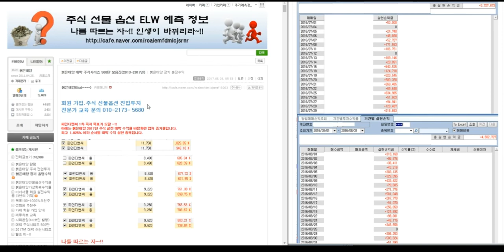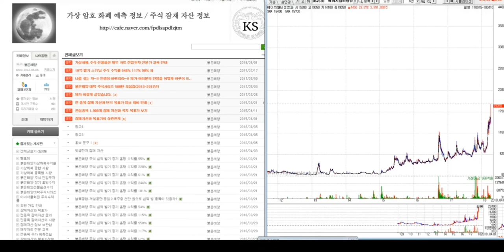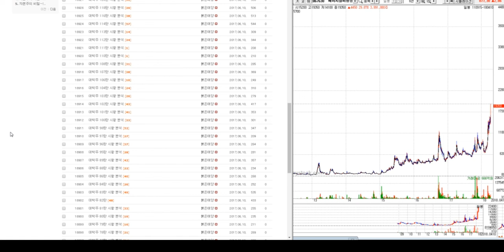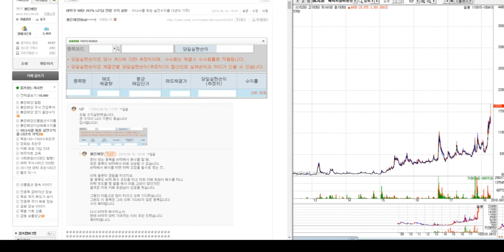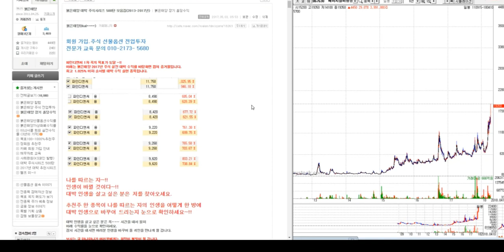에이치엘비생명과학 상한가 1.660% 대박 주식 시리즈 335탄